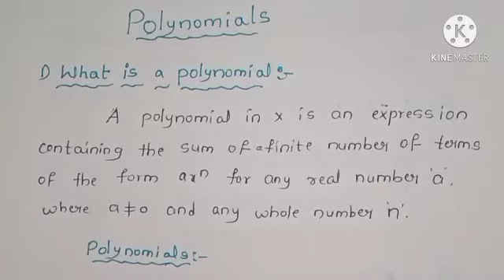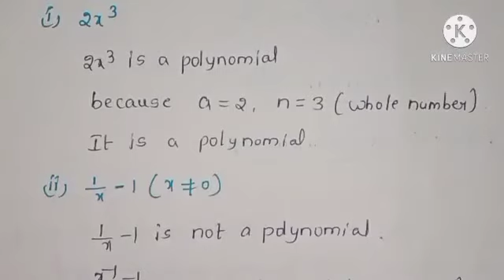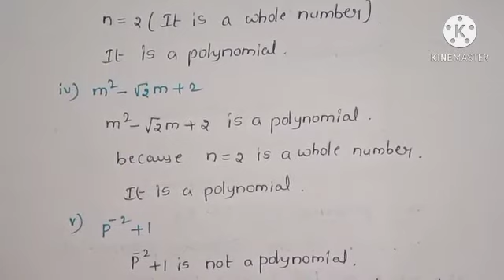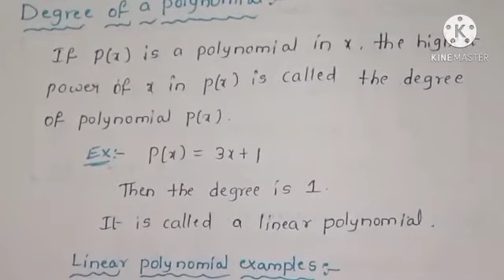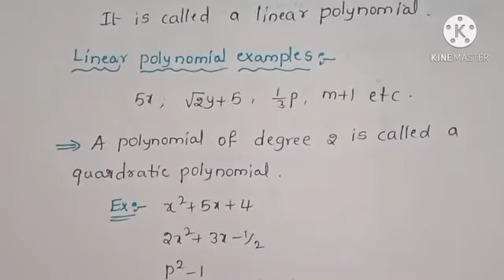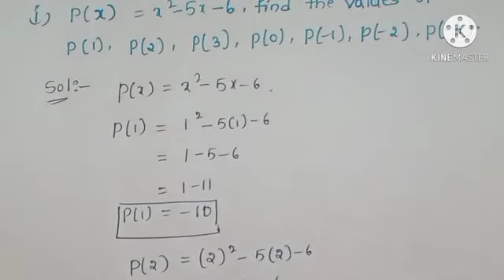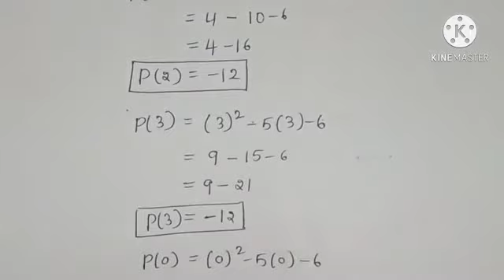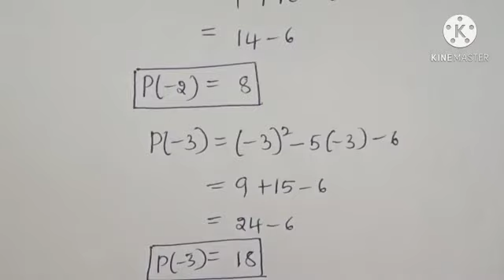class X polynomials Previous 2 classes revision